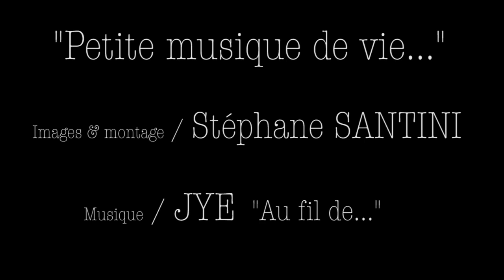Petite musique de vie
Soutenu par la musique de Jye, un parcours de vie en 2mn et tout en symboliques...